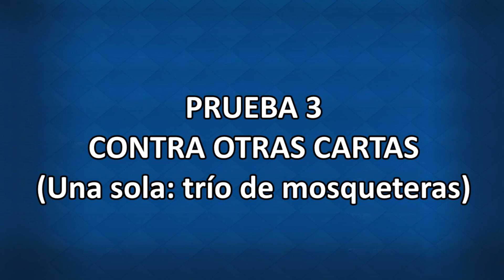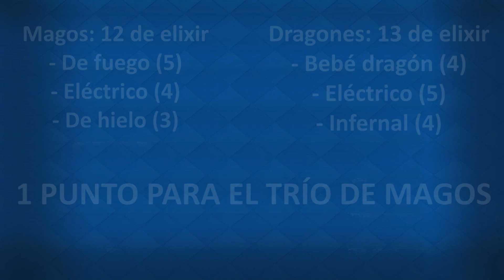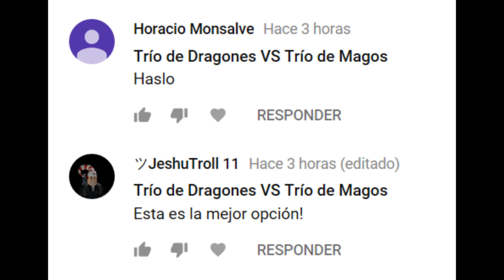Trío de Dragones vs Trío de Magos | Clash Royale 1 vs 1 | BatallasÉpicas